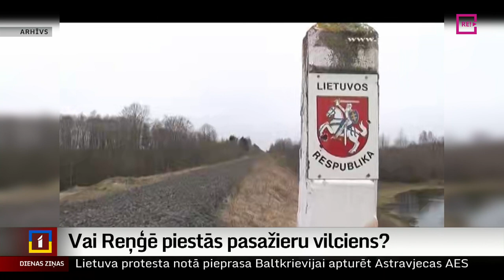Vai Reņģē piestās pasažieru vilciens?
Solīts makā nekrīt – šoreiz šis latviešu tautas sakāmvārds attiecināms uz solījumiem atjaunot pasažieru vilcienu satiksmi posmā no Rīgas līdz Reņģei un tālāk – līdz Mažeiķiem Lietuvā. Šādas cerības deva iepriekšējais satiksmes ministrs. Kāpēc pasažieru vilciens šajā posmā pagaidām netiks atjaunots, skaidroja Ieva Benefelde no Skrundas TV.